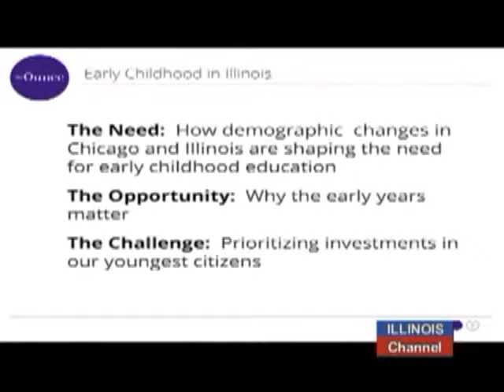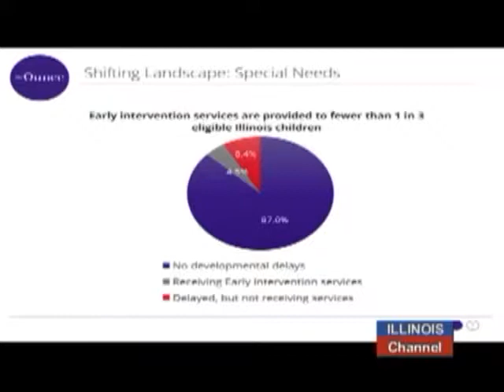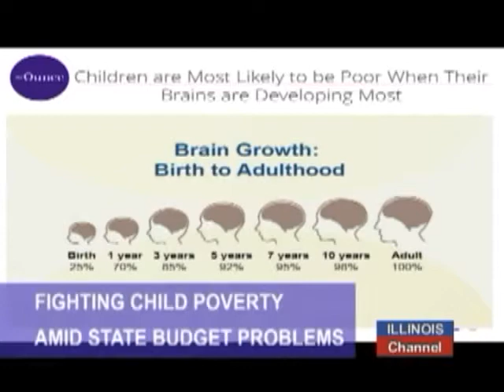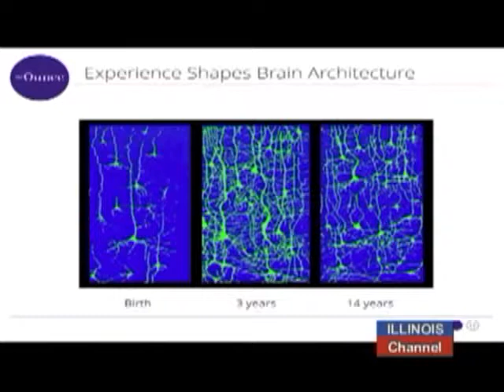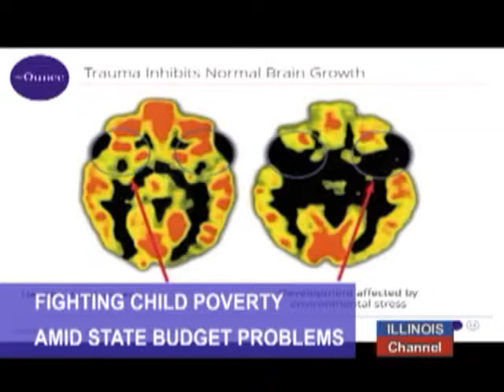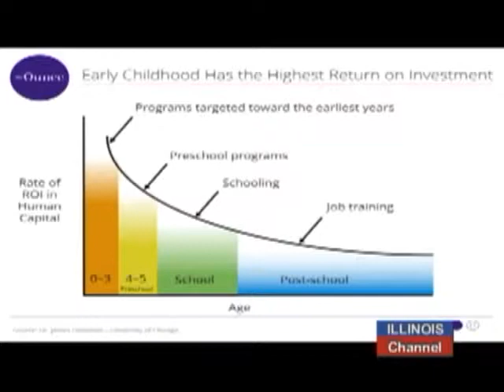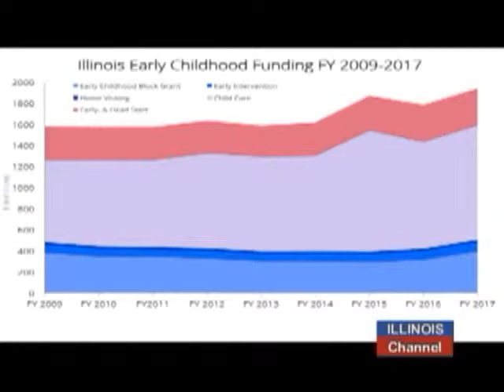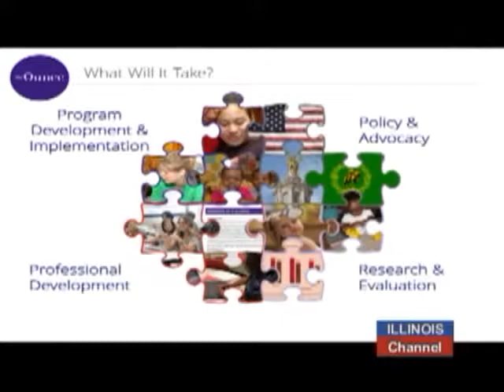The Illinois Channel 8 6 2017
Gov Rauner on his Amendatory Veto of School Fiance Bill (20 min)
Sen Manar on Gov Amendatory Veto of the School Funding (30 min)
Creation of Tech Jobs at U of Chicago, South side ( 45 min )
The 1908 Springfield Riots ( 25 min )